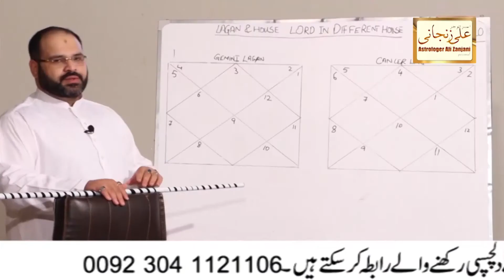Book Your Appointment for KARACHI December 2020 & Learn Astrology | Astrologer Ali Zanjani Personal